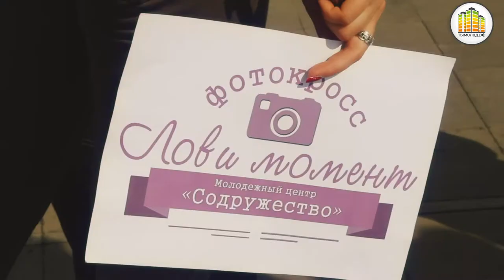Фотокросс «Лови момент»